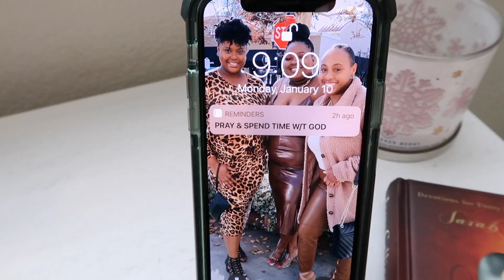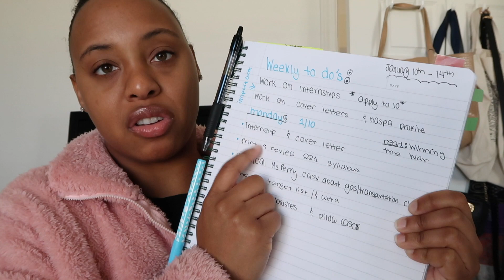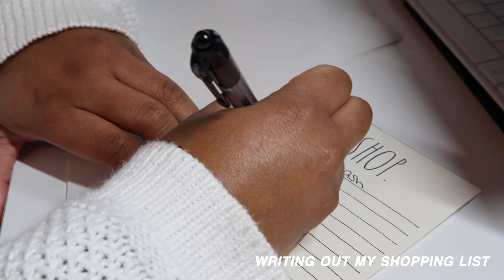*PRODUCTIVE* DAY IN MY LIFE: Back in my routine + applying to internships & writing cover letters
Hey everyone 👋🏾
In today's video, I take you along with me for a productive day in my life. I am slowly trying to get back into productive school and work mode. It's been a little challenging. Who else is not ready to start college or grad school? LOL